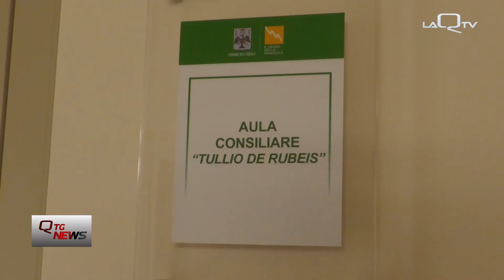L'Aquila. Torna a riunirsi il Consiglio comunale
A L'Aquila torna a riunirsi il Consilio comunale con tre orgini del giorno e tre interrogazioni.

Tanti i temi affrontati, dal verde pubblico al servizio di trasporto pubblico.

Di Beatrice Tomassi